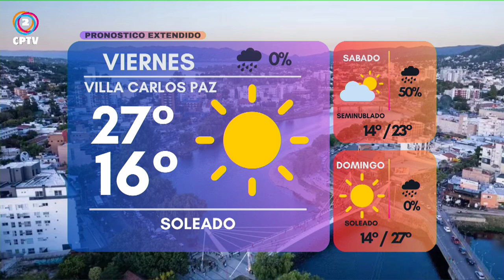CPTV NOTICIAS TERCERA EDICIÓN 03 abril 2024